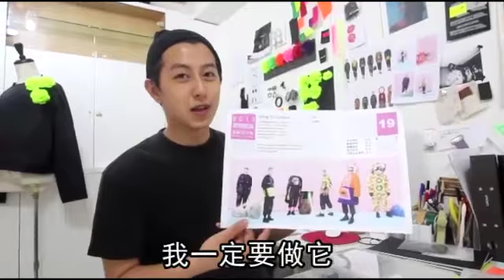太空充氣廟會裝 台生勇奪倫敦畢展時裝周首獎 --蘋果日報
【蔡永彬、楊惠琪╱台北報導】22歲的實踐大學服裝設計系應屆畢業生江奕勳，日前剛拿下英國「倫敦畢業展時裝周」最佳設計師首獎，創台灣學生首例，9月江奕勳將再創紀錄，受邀參加國際時裝界盛會「倫敦時裝周」，成為台灣本土大學畢業生躍上倫敦時裝周舞台第一人。學者盛讚，台灣學生登上國際舞台難能可貴，是台灣之光。